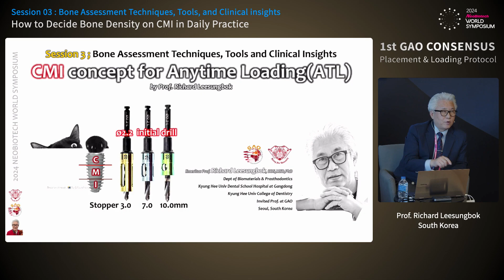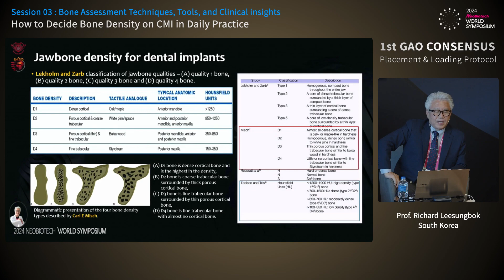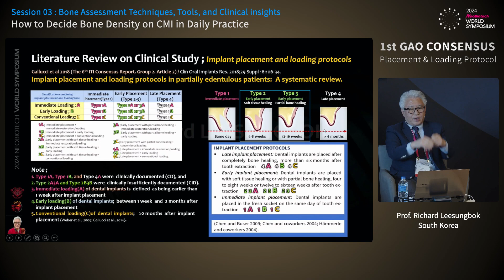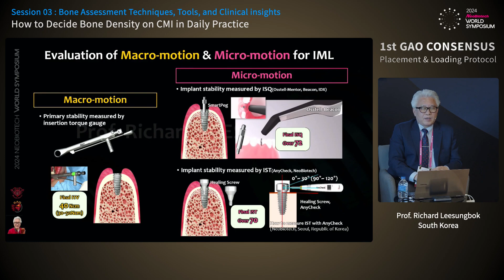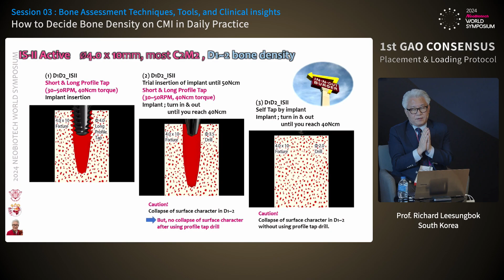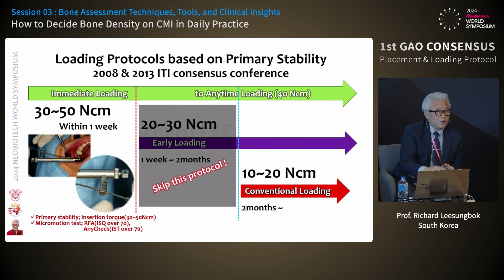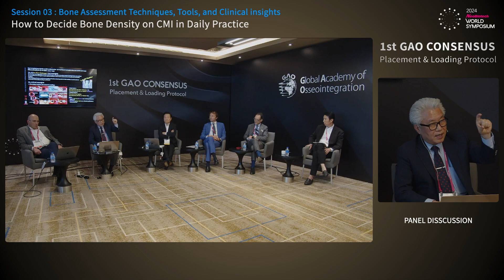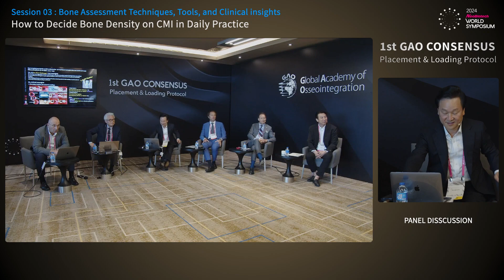Session 03 08 How to Decide Bone Density on CMI in Daily Practice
Sesson 03 : Bone Assessment Techniques, Tools, and Clinical insights
How to Decide Bone Density on CMI in Daily Practice
Prof. Richard Leesungbok